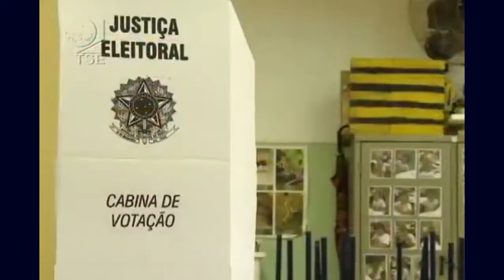PROGRAMA O VOTO - CANDIDATURA FEMININA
EPISÓDIO 16

Mais da metade da população brasileira é feminina. Mas infelizmente, a participação da mulher na política ainda é pequena. Para garantir um maior número de candidaturas de mulheres, em 1997 foi criada uma lei que exige no mínimo 30% e no máximo 70% de registros para ambos os sexos.

Funciona assim: um partido ou coligação deve ter no mínimo 30% de candidatos homens ou mulheres e no máximo 70% de candidaturas do sexo oposto. Mesmo com a lei, nas eleições deste ano, as mulheres representam pouco mais da porcentagem mínima exigida por lei. Ou seja, dos mais de 27 mil registros protocolados no tribunal superior eleitoral, menos
de 8 mil e 500 são de mulheres.